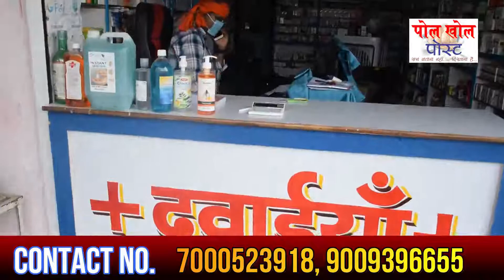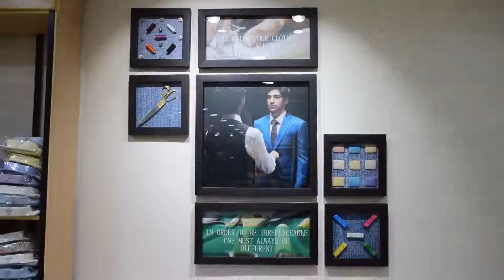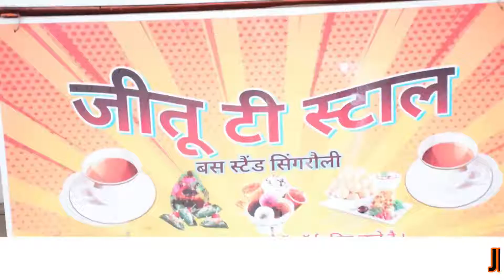ठेकेदार द्वारा मज़दूरों को नहीं दी जा रही को|| Suvidha,Chhina Jaa Raha Unka Hak